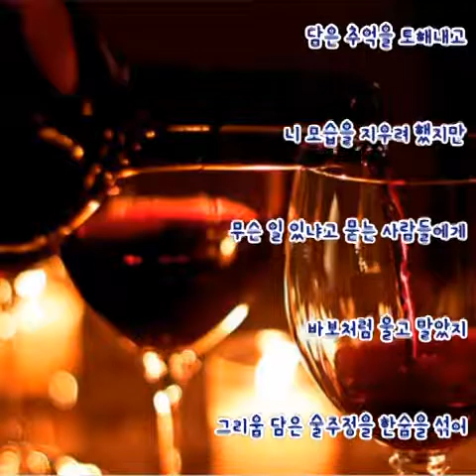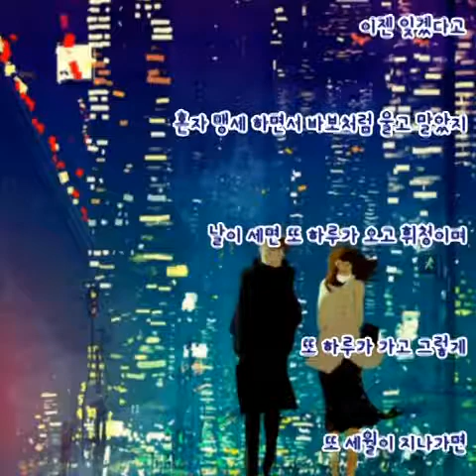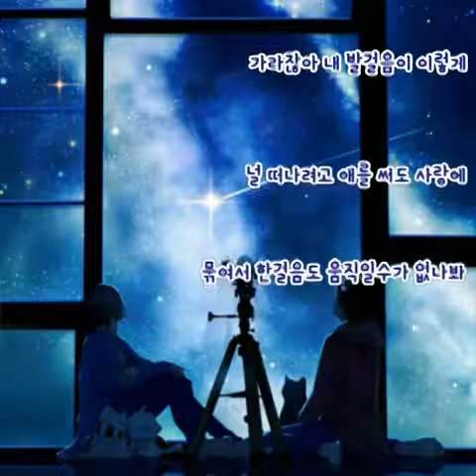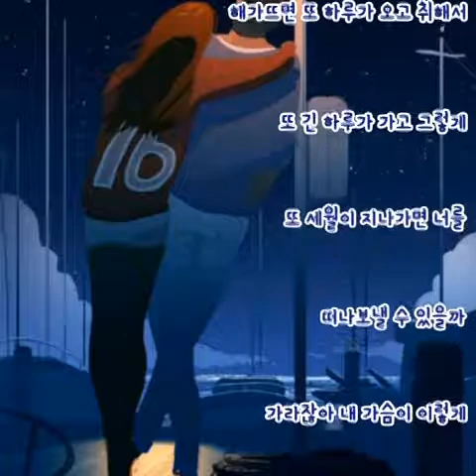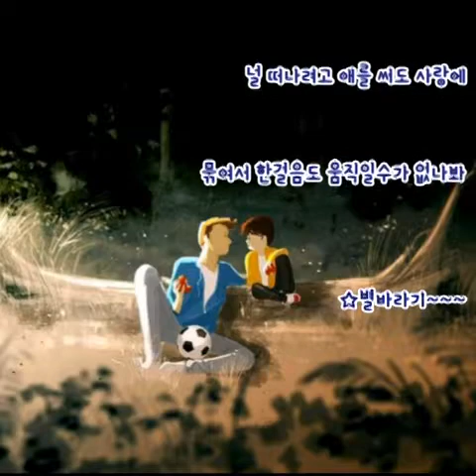임동희⭐눈물 담은 술잔(가사첨부)